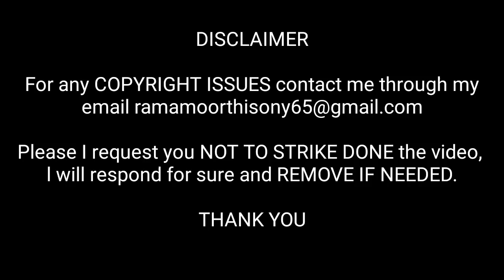Vengai - Yenna Solla Pora video song reaction tamil Dhanush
Please I request you NOT TO STRIKE DONE the video,
l will respond for sure and REMOVE IF NEEDED.

1.Facebook

2. Twitter
Take a look at Suma Solu RAM (@Ram84518627):

3.Instagram